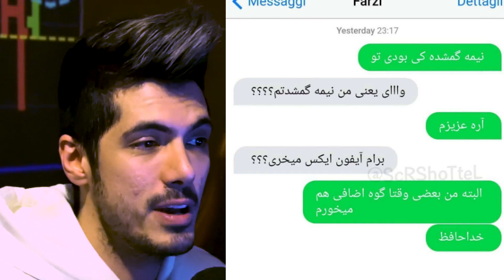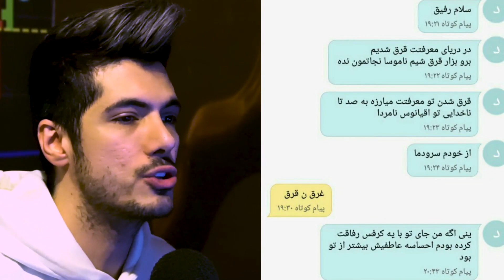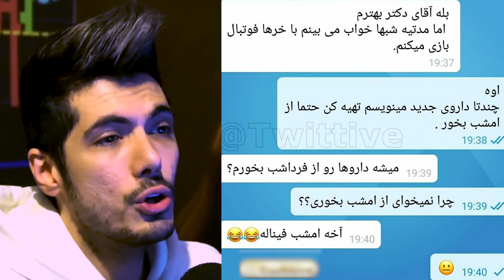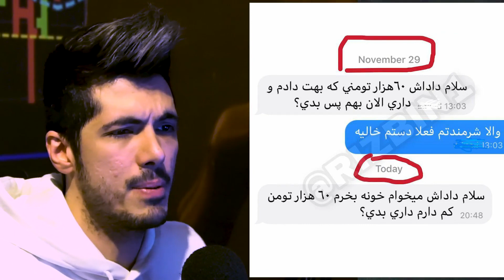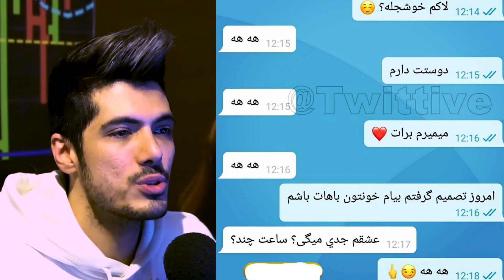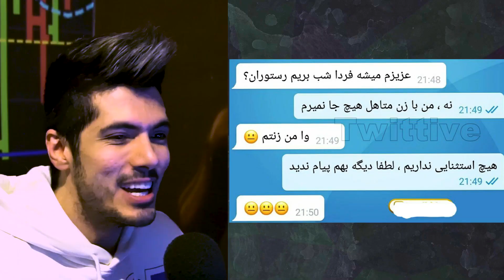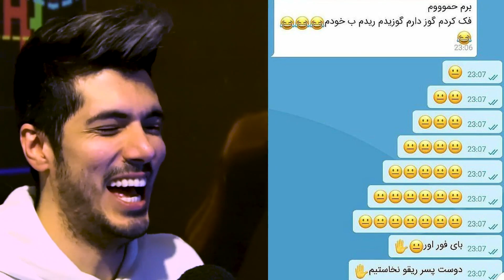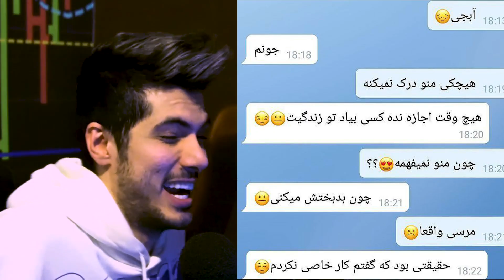دوست پسر ریغو نمیگیگیریم 😂 Funny Sms